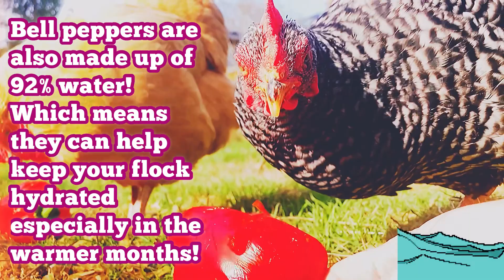Can Chickens Eat Bell Pepper?🫑🐓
♥️Can Chickens Eat Bell Peppers?! The MaisieFlock answers!!♥️🐔🥰♥️

♥️Music Credit♥️

Hi 👋 new bestie!! 🐔🥰 I'm the aMAISIEing MAISIE, an adorable (born) blind hen spreading joy everywhere I go! 🩷🙏🐓🥰
Don’t forget to🐓CHICK🐔me out on Instagram and TikTok too for even more feathery fun!! 🩷😍🐔
Before you go,🐔CHICK🐓Out My Top Videos!! ♥️🫶🏼😍♥️
🩷Plus🐓CHICK🐔out these super cool resources below on caring for chickens, how to find a veterinary clinic that accepts chickens - and even where you can adopt chickens! 🩷henJOY!🥰🐔
🐓⬇️🩷Free Chicken Care Online Course!! From THE OPEN SANCTUARY PROJECT🩷⬇️🐓
🐓⬇️How to FIND A CHICKEN VET near you!⬇️🐓
🐓⬇️Great website to chickens to rescue in need of homes!! - from ADOPT A BIRD NETWORK⬇️🐓
🐔💟Maisie Approved😍CHICKEN RESCUE ORGANIZATIONS💟🐔
⬇️🇬🇧UK🇬🇧⬇️
Have an aMAISIEing day!!!♥️🐔🥰🫶🏼🫶🏼🫶🏼♥️♥️💕